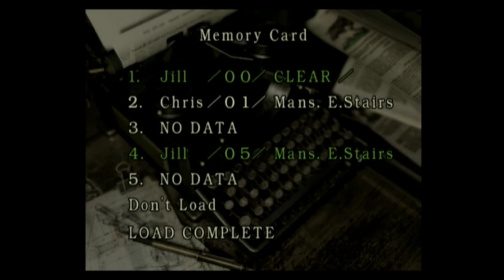SC512n1/DVI test: Resident Evil (GC on Wii, Component)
This is just some random footage of me walking around the Spencer mansion, admiring things. Massive jump in quality when going from Composite to Component... I still think composite NTSC artifacting has a lot of value but I'm probably gonna be entranced by how sharp this is for a long while :)

You're probably wondering why I got this particular card over a Magewell one. Well, I got a really good deal on it, and I don't mind having to use Windows 7 for a lot of things. I was also a bit optimistic about getting it to function on Linux: I've seen a source which claims that this card has partial Linux compatibility and the Yuan site says something about a "linux SDK", but I wasn't able to actually find a download link on their site for the supposed Linux SDK. If anyone knows anything about getting this card to function (even a little!) on Linux, PLEASE let me know in the comments, because I haven't managed to get it to do anything in that environment.

Anyway, this is the SC512n1/DVI from Yuan. This card was also sold by Micomsoft, and under the name 'pexhdcap60' by Startech. Depending on the seller, there is an optional daughter board which has a built-in no-latency passthrough / splitter: mine did not come with one, but it should be noted that there is a spot for it to be plugged in. This card is (was?) famous, considered the legendary holy grail of capture cards by many. At this point, that is no longer the case: it is easily superseded in both driver support, quality, and even latency by some newer cards (again, Magewell really stands out here.) However, this card is still shockingly low latency per its stunning visual quality. Coming from the unsung hero known as the bt848 chip, I'm very spoiled and am accustomed to playing the games in the OBS preview with no splitter / second monitor being necessary. This is card was unrivaled at its time for providing that luxury on HD capture, and I am pleased to report that it still holds up decently well as long as you're willing to give it the Windows environment it needs.

Support for the SC512n1 is good... on Windows 7, 8, and 10- unfortunately, I've heard it is best supported on 8. Different driver versions unfortunately have different features and bugs; as things were fixed, new issues arose, and it seems that many people complain that newer drivers aren't working for them. I have not done enough testing here, both with my OBS settings and with the driver itself. I imagine a LOT of tweaking will be necessary to show off the best that this card can do.